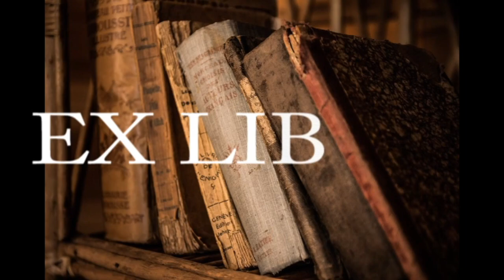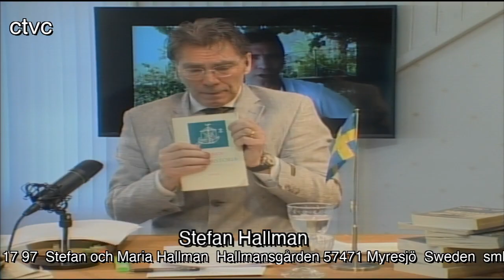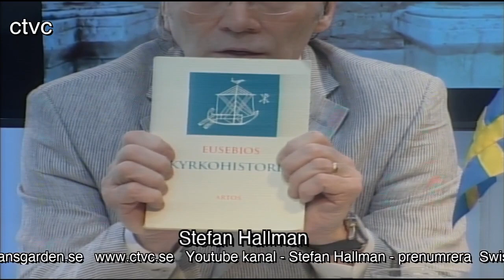Kejsarkyrkan Ex Libris Avsnitt 59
Vem lyder du? - offra till Kejsaren och gå fri - eller vägra då du tillhör Jesus -och gå i döden för din tro...?